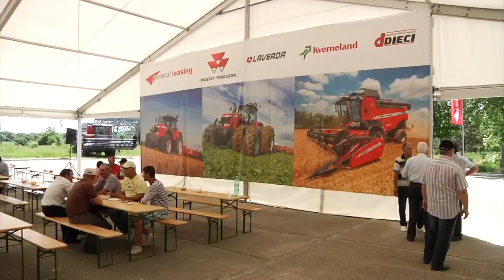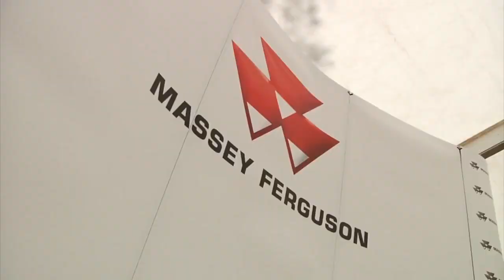Super Six Tour | 2013 | Slobozia, Romania Français | Event